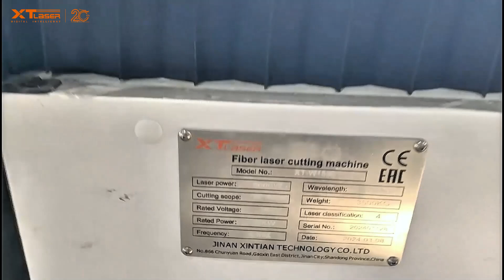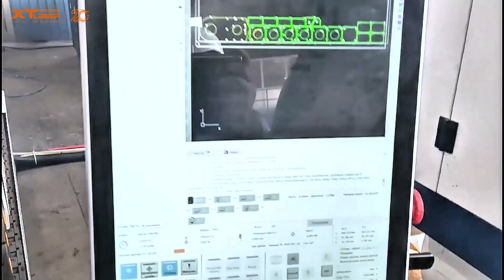XT LASER global service in Kazakhstan